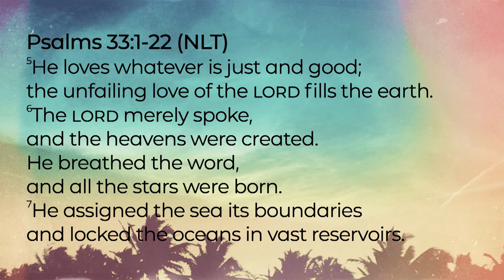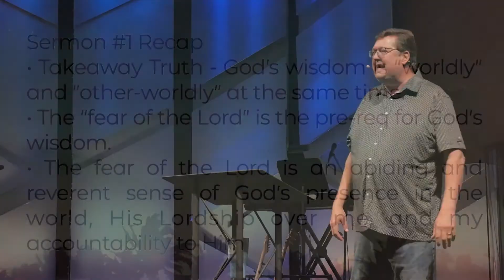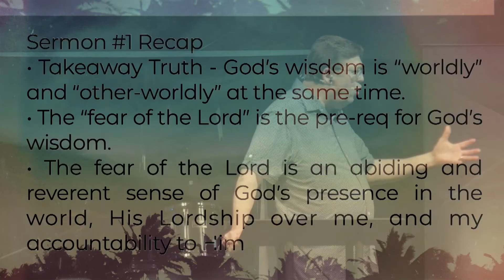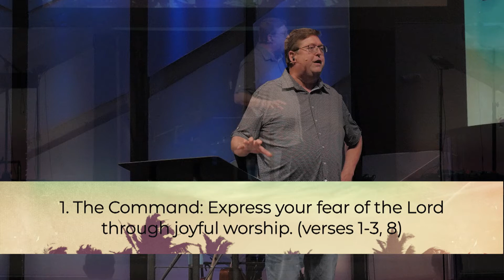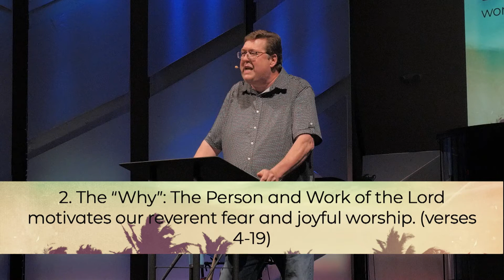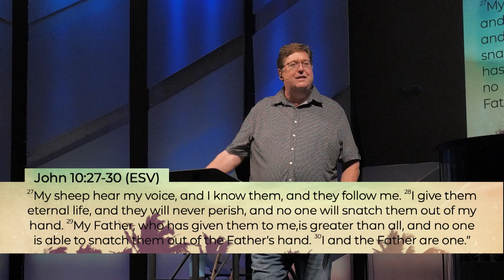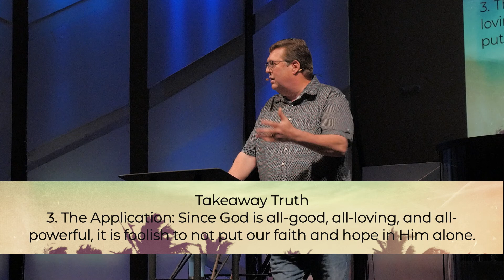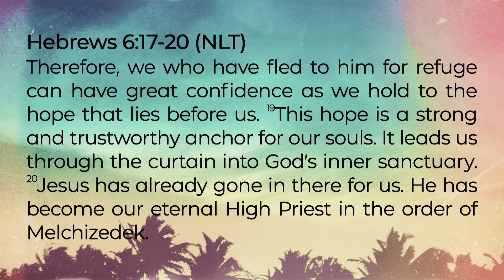God's Wisdom: The Joy of Fearing the Lord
Jerry Klemm